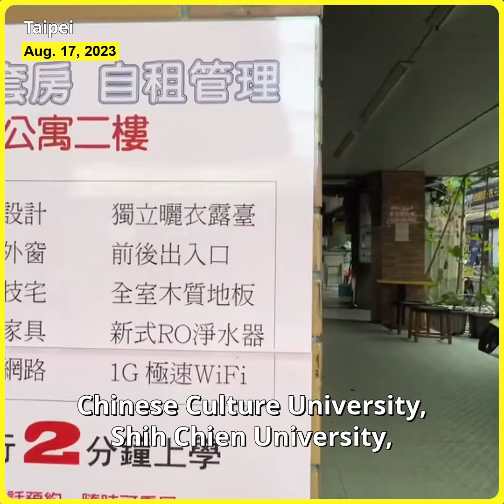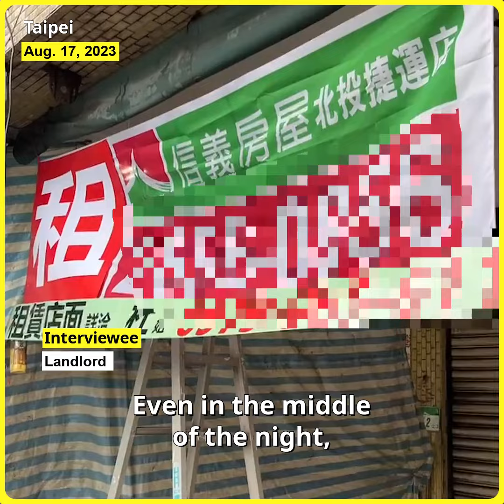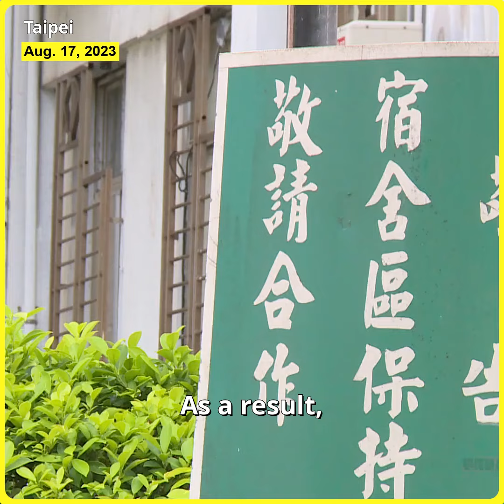University-area rental market feels impact of Taiwan's declining birth rate